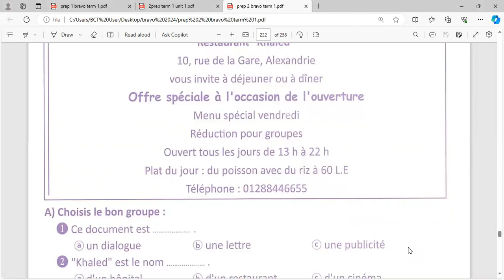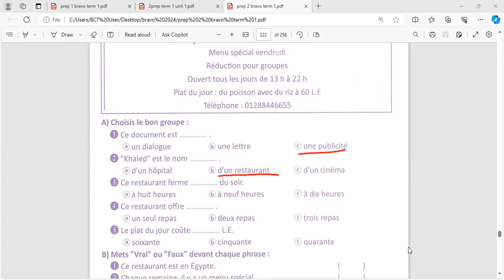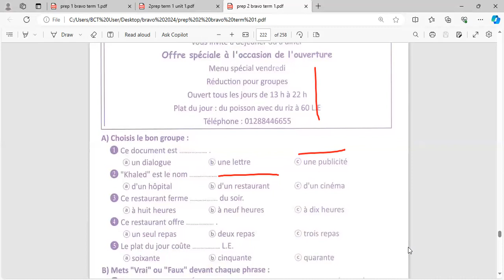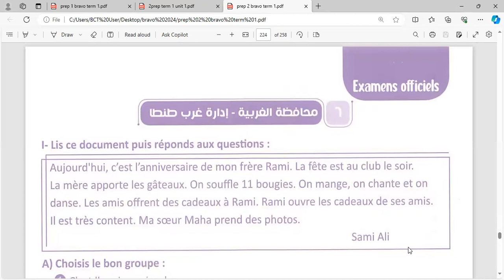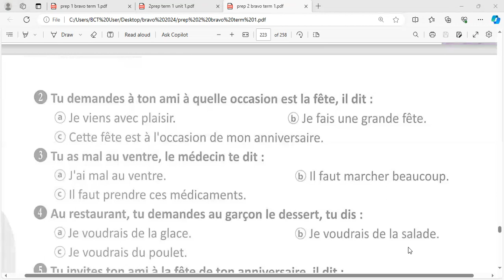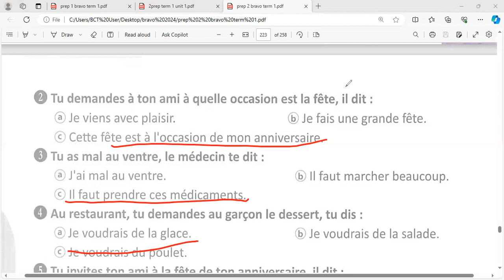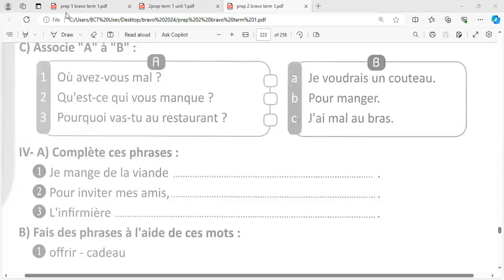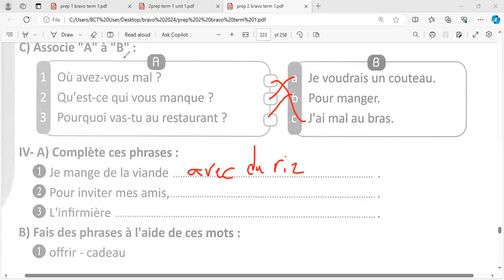مراجعه شامله علي منهج اللغه الفرنسيه لصف الثاني الاعدادي مس سعاد